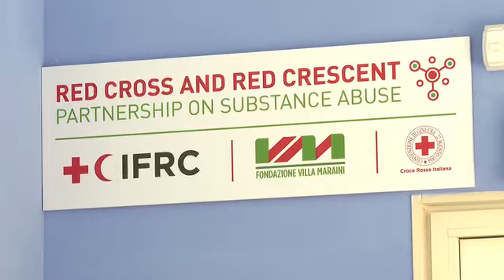Dorcas in Italy